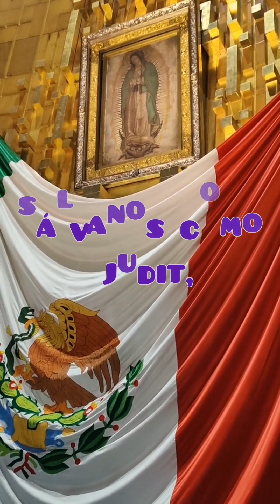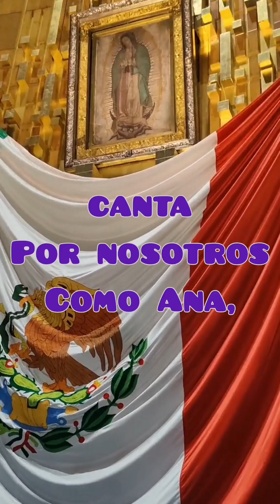Santa María de Guadalupe |12 de diciembre 2022 | ¿No estoy aquí que soy tu madre?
¿No estoy aquí que soy tu madre?  ¿No estás bajo mi sombra? ¿no soy yo tu salud? ¿No estás por ventura en mí regazo?

🙏 ¿Ya tienes nuestra aplicación de Android para orar?🔥¡Es gratis!🔥
Échale un vistazo a SóloCatecumenos